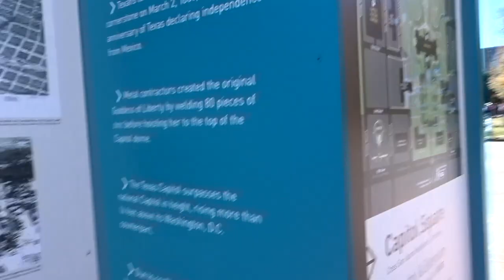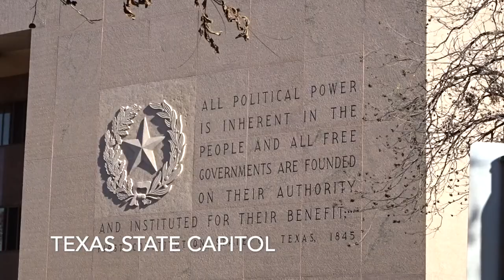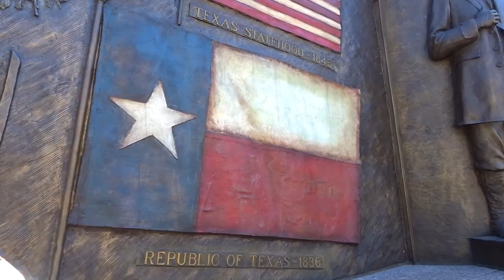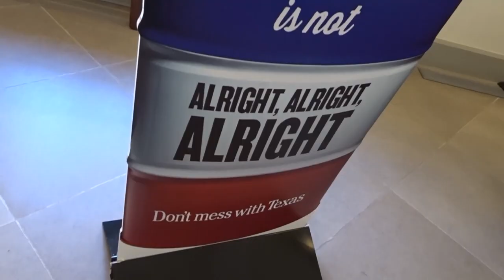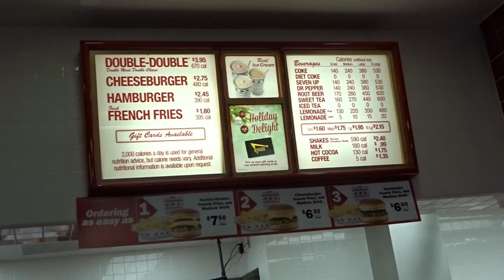Austin State Capitol Of Texas With The Rivera Family & In N Out Burger Vlog # 138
This video is about Austin State Capitol Of Texas With The Rivera Family & In N Out Burger Vlog # 138